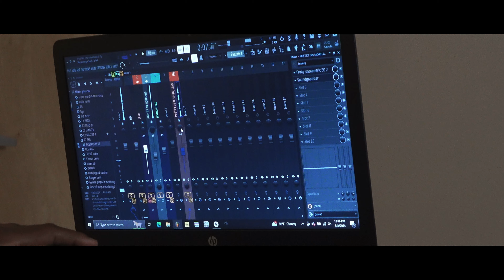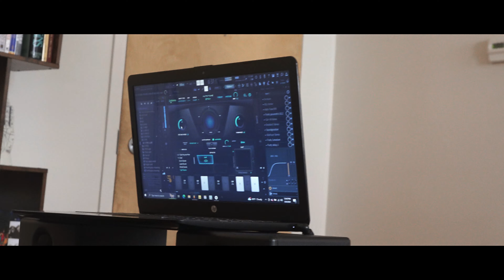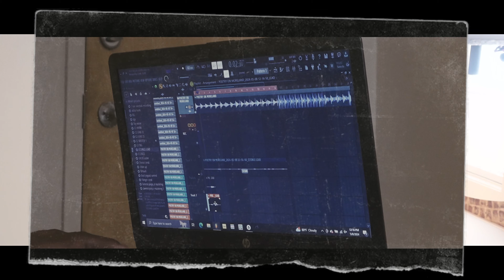Lani’s POV: The Making of Not Confused, Anymore (Poetry on Moreland)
Episode 3 - The Creation of Poetry on Moreland ft. DeMauge @bigbabyguapo
🎙️ Artist:@Miyanatl
🎶Producers: @Thatguycsquared @1rizowe
🎵Engineer: @Thatguycsquared
🎥Shot and Edited: @lanipov